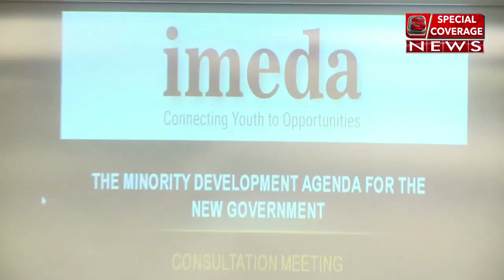Moulana Mehmood Madani, Speech on Consultation Meeting on Minority Development Agenda by Imeda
Moulana Mehmood Madani, General Secretary, Jamiat Ulama-i-Hind, Speech on Consultation Meeting on Minority Development Agenda by Imeda